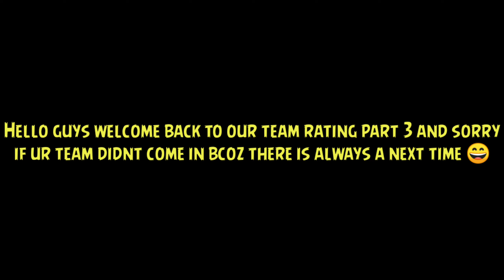TEAM RATING FIFA MOBILE PART 4!!! | SS FIFA MOBILE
Thank you guys for watching the video. 🙏💕.  please don't forget to subscribe the channel and drop a like and you can even comment your opinions about this video in the comment section please subscribe like and share this video with ur friends and don't forget to join my discord server and pls follow my insta @prime_cr7

Once again